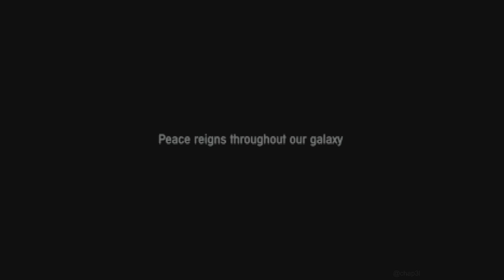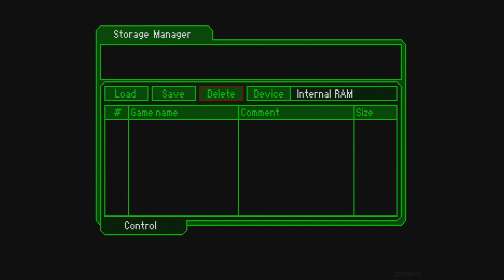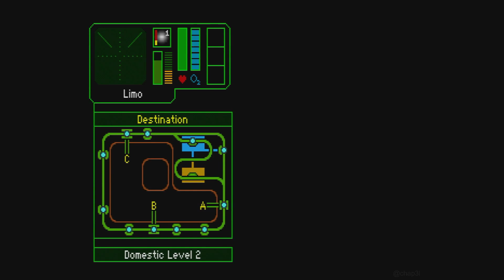[SAROO] Defcon 5 (USA) [Sample]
System: Sega Saturn
Device: SAROO
Version: 1.32
Firmware: 240627 - v0.6
SD Card Format: exFAT

GBS Control: